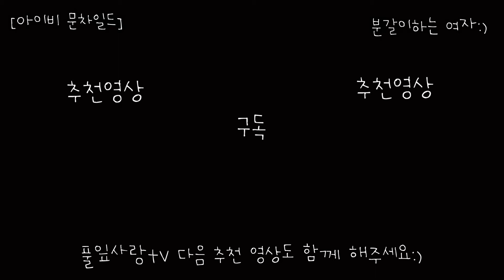식물 분갈이 | 아이비 문차일드